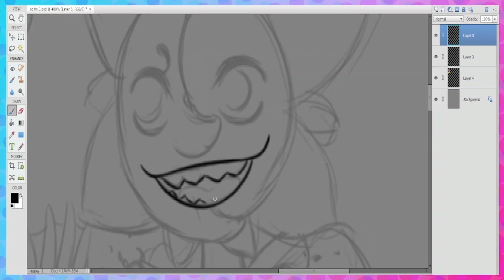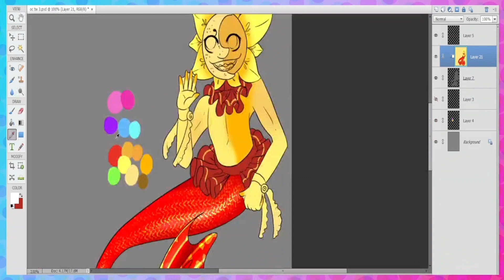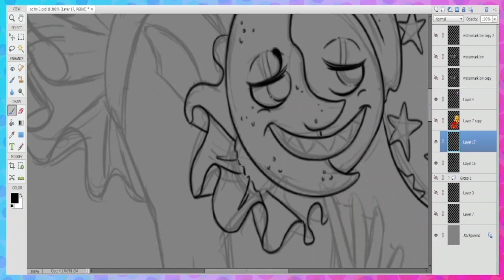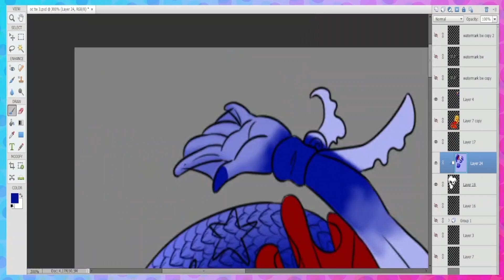Mermaids in the daycare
Taking MerMay with a splash! Since I didn't on plan on doing anything with this years MerMay like challenge list. I still want to have plenty of ocean fun for everyone to enjoy. Just as MerMay stated I go a art trade request from the very sweet raboot_gamer. Which got the ball rolling for me to start MerMay off right and got me drawing the daycare boys as mermaids or Sea creatures.

For more of my art follow me on

Programs used in this video:
Drawing program: Photoshop elements
Recording program: Obs
Video editor: Youcut video editor